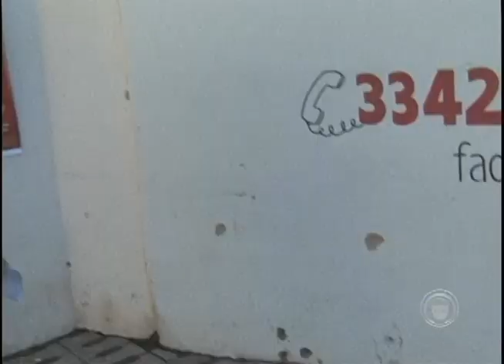Tiroteio termina com 7 baleados e 3 mortos na região sul